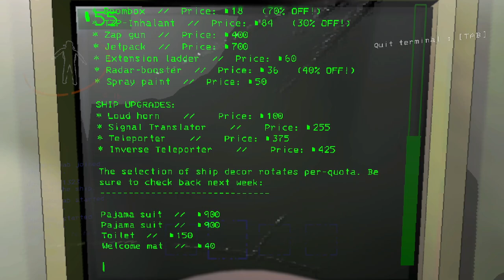Lethal Company(ep1)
Brains channel
Music from Uppbeat
Music/Artists
Dance Of Gypsy Monkey-(Giulio Fazio)
Excusez-Moi?-(Roo Walker)